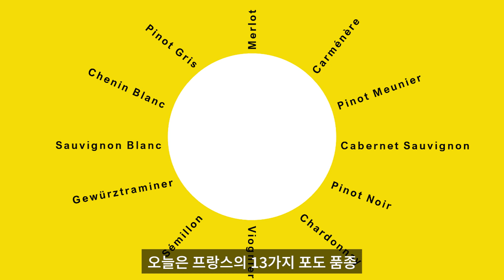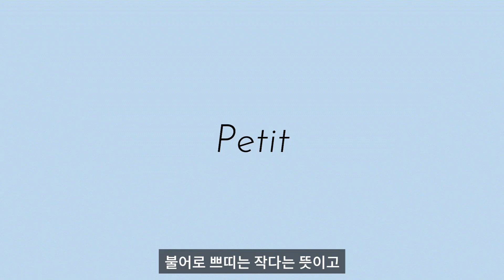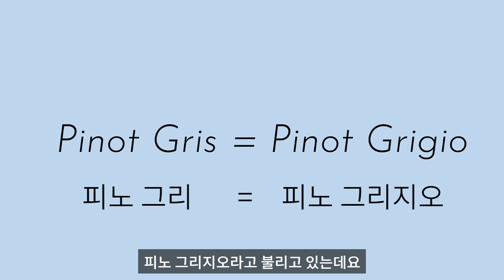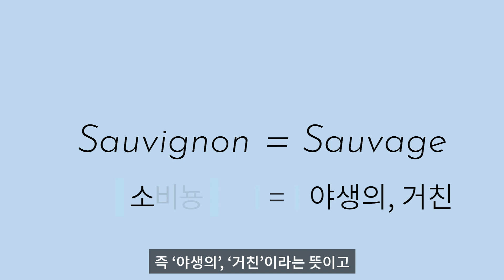[와인TMI] 프랑스 와인 포도품종 이름의 뜻과 유래│김박사의와인랩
아무도 가르쳐주지 않는 포도품종 이름의 유래
프랑스 품종편

-어렵기만한 포도 품종명, 이것만 알면 쉽습니다!

와인의 맛과 향을 결정하는 가장 중요한 요소는
바로 포도 품종이죠.
포도품종 이름은 외국어라, 쉽게 와닿지 않고
기억하기도 어려운데요,
이름이 지어진 유래나 본래의 의미를 알게 되면
품종의 특성을 이해할 수 있고, 기억하기도 쉽습니다.
오늘은 프랑스 포도품종별로 이름의 내막을
한번 알아보도록 하겠습니다.

1. 까베르네 소비뇽 Cabernet Sauvignon
 ‘포도의 왕’이라 불리면서 인기있는 까베르네 소비뇽은
보르도가 고향인 적포도 품종으로, 까베르네 프랑과
소비뇽 블랑 사이의 교배종으로 350년 전에
갑자기 생겨나서 가장 인기있는 품종이 되었죠.
 소비뇽은 불어로 야생의~ 거친~ 이란 뜻이고,
까베르네는 검은 포도나무라는 카풋 니그룸 caput nigrum이란
라틴어에서 왔죠, 까베르네 소비뇽은 야생의 검은 포도라는 의미죠,
만생종이라 늦게 익는 대신 색이 짙고 향이 좋아
전 세계적으로 가장 많이 심겨진 품종입니다
2. 메를로 Merlot
부드러운 맛의 적포도 품종인 메를로의 고향도 보르도입니다.
보르도에 사는 Merle이라는 이름의
새 이름을 따서 메를로라고 지어졌습니다.
메를로는 적포도중에 가장 빨리 익기에 이 새가 와서
포도를 파먹는데, 포도가 새의 날개색을 닮아서
merlot라 부르게되었죠, 빨리 익고 풍부한 맛을 내고,
카베르네 소비뇽의 거친 맛을 부드럽게 해주기에
함께 블랜딩 되는 품종입니다

3. 까르메네르 Carmenere
까르메네르도 원산지가 보르도인데요,
오래전에 칠레로 건너가서 많이 재배되었는데,
보르도에서는 필록세라 때문에 다 사라졌고,
지금은 칠레에서 가장 많이 재배되어
칠레를 대표하는 품종이 되었지요.
메를로와 아주 비슷한데, 차이점은 단풍들 때 잎의 색이 진홍빛으로
단풍이 드는데, 불어로 진홍색을 Carmin까르민
(영어로는 크림슨 Crimson)이라고하죠.
그래서 까르미네르라 부르게 된 것입니다

4. 쁘띠 베르도 Petit Verdot
쁘띠 베르도는 보르도 블랜딩에 양념처럼 아주 조금 들어가는
품종으로 쁘띠는 작다라는 뜻이고 베르도는 녹색이라,
녹색의 작은 포도알이란 의미, 웬만해서는 잘 익지 않기 때문에
붙은 이름으로, 잘 익은 해에는 와인의 색상, 구조감,
풍미를 높여주는 역할을 합니다

5. 피노 누아 Pinot Noir
레드 와인의 여왕이라 부르는 피노 누아는
부르고뉴를 대표하는 품종으로, 이름 자체도 예쁩니다.
피노는 소나무에 달린 솔방울을 뜻하죠,
누아는 검은 색이란 의미로, 검은 솔방울처럼 포도송이가
작고 소담하게 생겼다해서 붙은 이름입니다.
로마네 꽁띠 같은 고급 부르고뉴 와인을 만듭니다

6. 피노 뫼니에 Pinot Meunier
피노뫼니에는 피노누아 변종 중의 하나입니다.
샴페인을 만들 때 들어가는 세가지 품종중의 하나죠.
뫼니에는 불어로 방앗간 주인을 말합니다.
포도잎에 흰털이 많아서 흰가루를 뒤집어쓴 듯 보이기 때문에
피노 뫼니에라고 부른답니다.

7. 피노 그리 Pinot Gris
 피노 그리는 회색 솔방울이라 뜻이고
그리 Gris는 Grey, 회색을 뜻합니다.
프랑스 알자스에서 향이 좋은 고급 품종으로
미국에서도 아주 인기가 높은 화이트 품종입니다

8. 샤르도네 Chardonnay
프랑스 부르고뉴 남쪽 샤르도네라는
 마을 이름에서 유래했답니다. 어디서나 잘 자라기 때문에
전세계적으로 재배되며, 화이트와인이나 샴페인을 만드는데 쓰이죠.
풍부한 과일향과 바디감으로 가장 많이 재배되는
화이트 품종 중 하나입니다.

9. 세미용 Semillon
보르도 생떼밀리옹에서 유래된 화이트 품종으로,
달콤한 디저트 와인을 만드는데 사용되는데, 생떼밀리옹이란
마을이 고향이지요. 동네 이름인 생떼밀리옹을 줄여서
빨리 발음하면서 세미용 Semillon 이라 굳어지게된 것입니다.
보르도에서 디저트 와인을 만들거나 드라이한 와인을 만드는데 쓰이며,
샤토 디켐 같은 디저트 와인이 가장 유명하지요.

10.비오니에 Viognier
북부론에서 향수처럼 진하고 유질감있는 와인을 만드는데 쓰이는
청포도인 비오니에는 북부 론지방의 마을 비엔 Vienne에서
유래했다고 합니다. 산도는 그리 높지 않지만,
매우 은은하고 화려한 향으로 여성들에게 인기가 높습니다.

11.소비뇽 블랑 Sauvignon Blanc
소비뇽 블랑은 프랑스 루아르와 보르도가 고향,
소비뇽이란 말은 불어로 소바쥬 Sauvage,
즉, 야생의~, 거친~ 이란 뜻이고 블랑 Blanc 은 희다 라는 뜻으로
야생의 거친 향이 나는 청포도 품종이란 뜻이죠.
짙은 풀 향이 나는 뉴질랜드 소비뇽블랑이 요즘 큰 인기를 끌고 있죠.

12. 게뷔르츠 트라미너 Gewurztraminer
게뷔르츠트라미너는 프랑스 알자스가 고향이고,
껍질이 핑크색이 도는 포도로, 달콤한 맛과 향이 일품이죠.
게뷔르츠란 스파이시하다, 매콤하다란 독일어에서 유래했답니다.
향이 워낙 강렬하고 화려하면서 달콤한 향이 나서 붙은 이름으로,
와인을 처음 시작하시는 여성분들이 좋아하는 스타일의 와인입니다.

13. 슈냉 블랑 Chenin Blanc
슈냉 블랑은 프랑스 루아르 계곡이 고향인데요,
루아르의 몽 슈냉 Mont Chenin 지역에서 유래한 화이트 품종이라해서
슈냉 블랑이란 이름이 붙었죠. 산도가 높고,
스파클링부터 디저트 와인까지 가장 다양한 스타일의 와인을
 만들어내는 포도 품종입니다.
현재는 남아공에서 가장 많이 재배되고있습니다.

지금까지 프랑스에서 유래한 포도품종 13종의 이름의
유래와 특성을 알아보았습니다~
김박사의 와인랩이었습니다.